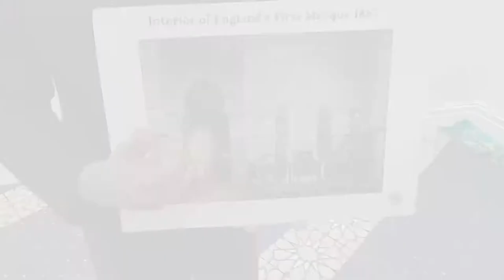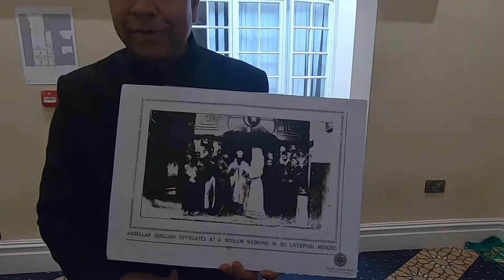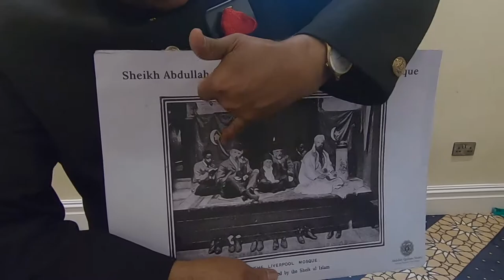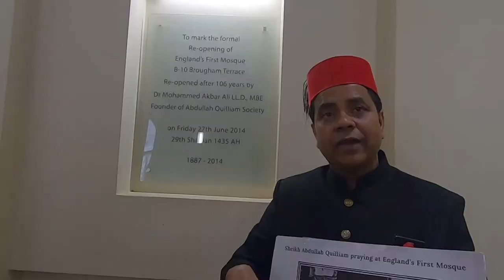Visiting UK’s First Ever Mosque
Abdullah Quilliam established one of the very first Mosque and Madrasa (Islamic School) in the UK at 8 Brougham Terrace in 1889 which still functions and operates as a Mosque and Madrasa today.

**Laptop I use for editing**:
MacBook Air M1 Space Grey

For More Stories & Travel Videos Like This,

Juber is a travel enthusiast and travel writer with a keen interest in history and heritage. He travels with his wife to various places around the world and writes about his experiences